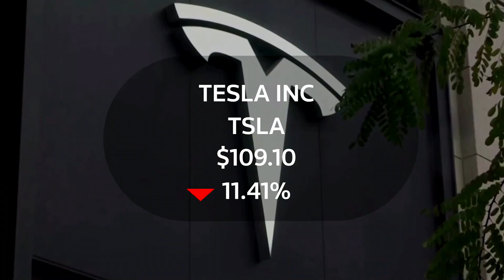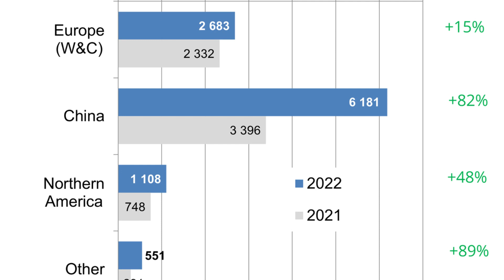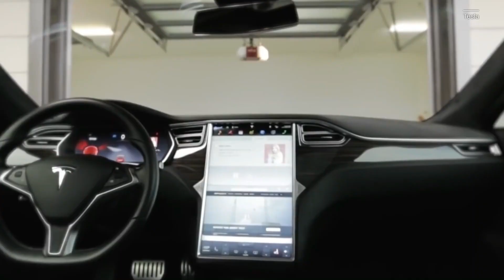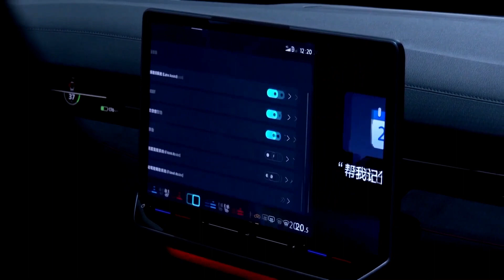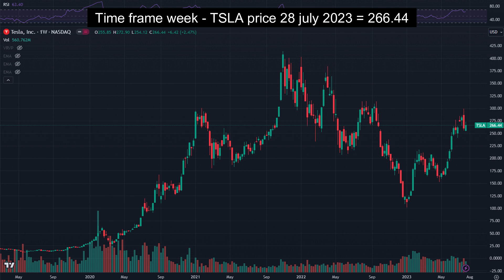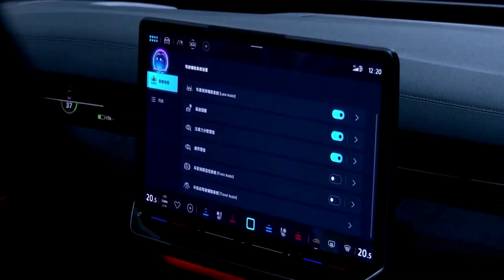Time to Buy EV Stocks - 5 EV Stocks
EV stocks are more volatile than some other types of stocks, so if you have a low risk tolerance, then you may want to avoid them.  If you are looking for a long-term investment, then EV stocks could be a good option. However, if you are looking for a short-term investment, then you may want to avoid them.

• Global EV sales reached 10.5 million in 2022, up 55% from 2021.
The global EV market is expected to continue to grow in the coming years. The International Energy Agency (IEA) predicts that EV sales will reach 28 million in 2030 and 56 million in 2040.
The cost of batteries has fallen significantly in recent years. This has made EVs more affordable and has helped to drive demand for these vehicles.
The global EV market is still in its early stages, but it is growing rapidly. The IEA predicts that EVs will account for 30% of global car sales by 2040. This growth will have a significant impact on the transportation sector and will help to reduce greenhouse gas emissions.

5 stocks for EV cars in 2023.

Tesla (TSLA): Tesla is the leading EV company in the world, and its stock is one of the most popular among investors. The company has a strong track record of innovation and growth, and it is expected to continue to dominate the EV market in the years to come.

NIO (NIO): NIO is a Chinese EV company that is rapidly gaining popularity. The company's cars are known for their stylish design and long range, and it is expanding its production capacity to meet demand.

Li Auto (LI): Li Auto is another Chinese EV company that is making waves. The company's cars are known for their spacious interiors and advanced features, and it is also expanding its production capacity.

XPeng (XPEV): XPeng is a Chinese EV company that is known for its high-tech features. The company's cars are equipped with self-driving technology and other advanced features, and it is also expanding its production capacity.

Lucid Group (LCID): Lucid Group is a US-based EV company that is known for its high-performance cars. The company's cars are powered by proprietary battery technology, and they offer a range of over 500 miles.